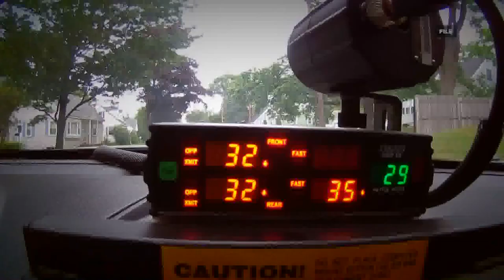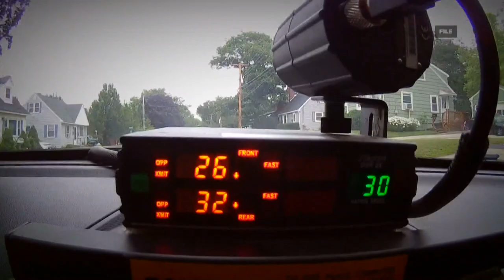Maine lawmakers decide whether to end qualified immunity for police officers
Colorado and New Mexico have done so in the past year.